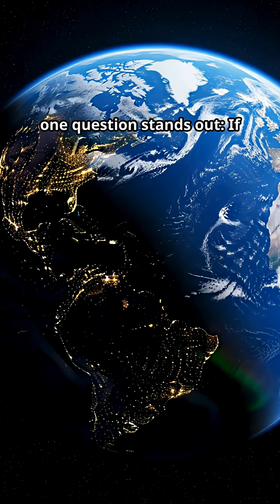The Great Filter: The Scariest Theory In The Universe!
Explore the captivating concept of the Great Filter, a potential explanation for the apparent rarity of extraterrestrial life in the universe. This thought-provoking exploration delves into the possibility that Earth may be unique, or if there's a common barrier preventing species from reaching advanced stages of evolution. Consider the implications for our future as we contemplate our place in space and the wider universe.